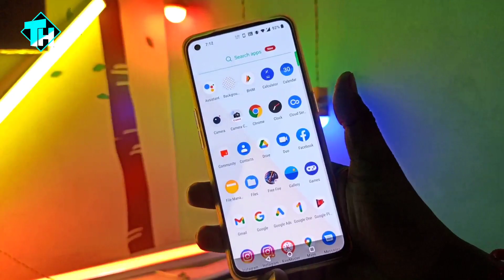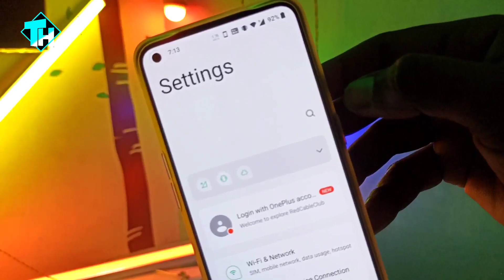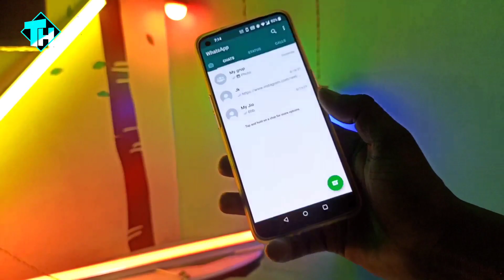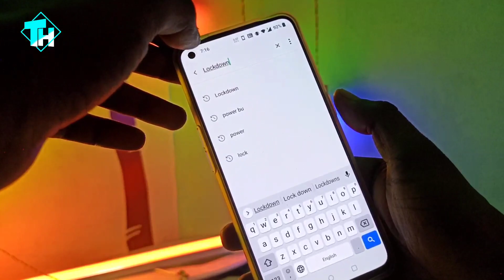Phone में पावर बटन है तो सिर्फ एक बार दबाओ चौक जाओगे || Technical Help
Hello.🙏🙏🙏🙏🙏🙏🏼🙏🙏🙏🙏🙏🙏🙏🙏

@Technical help